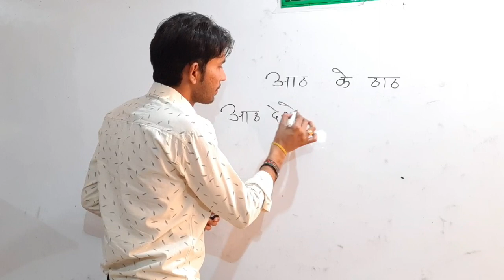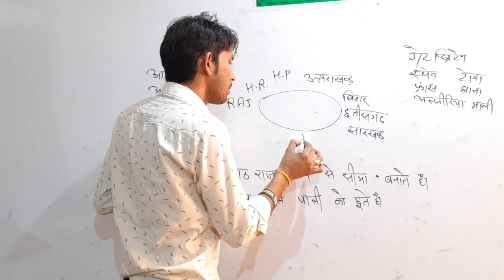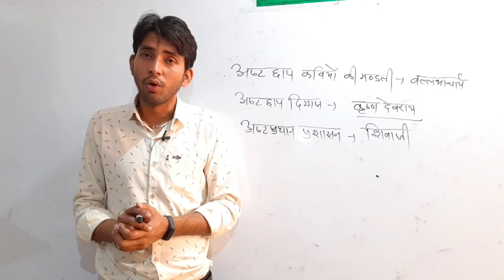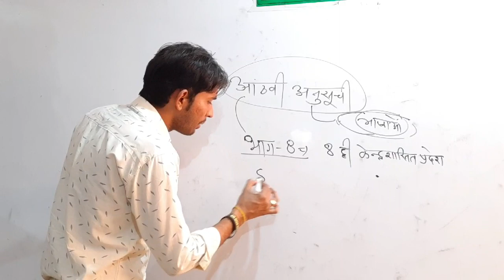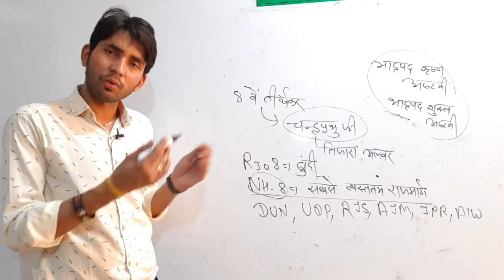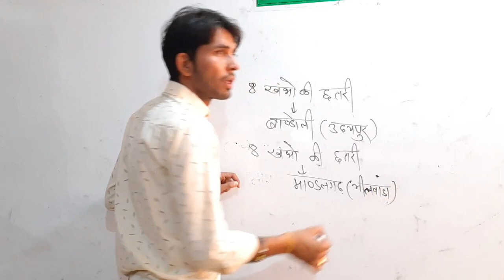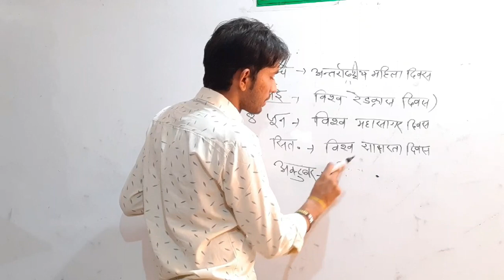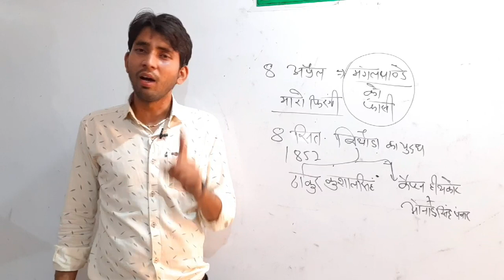Important Fact - आठ के ठाठ आशु चौहान सर के साथ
◆ TEST SERIES ◆

◆ RAJASTHAN HISTORY ◆

◆ RAJASTHAN GEOGRAPHY ◆

◆ MATH ◆

High Court Group - D
Ras
Group d
Ssc